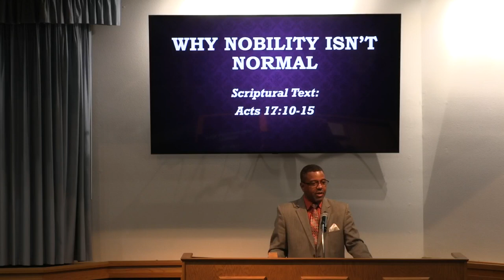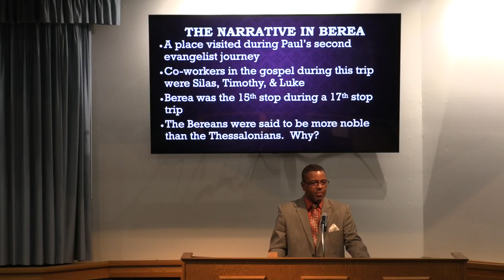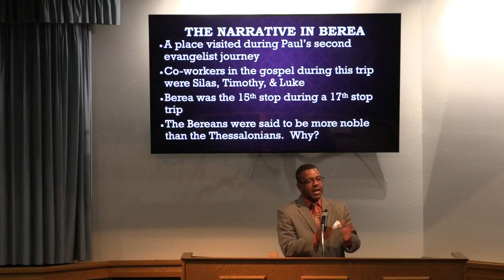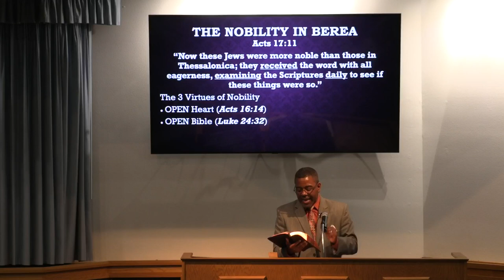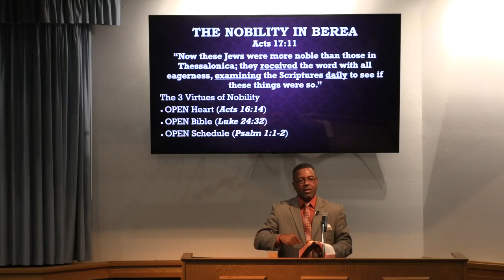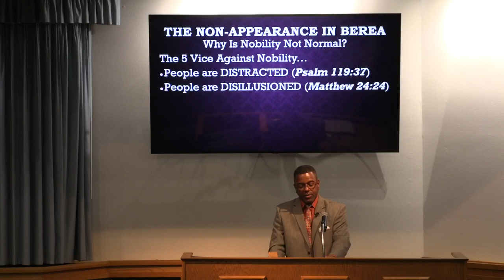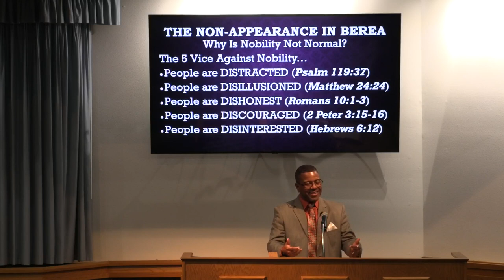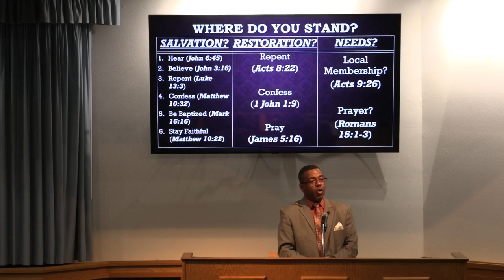Why Nobility Isn't Normal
Scriptural Text: Acts 17:10-15